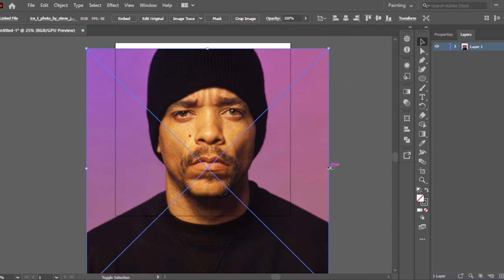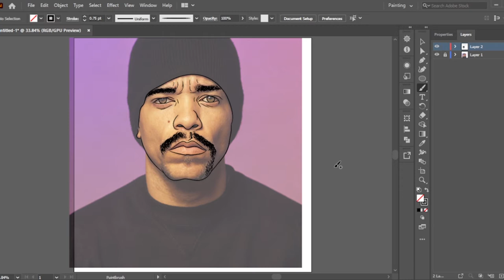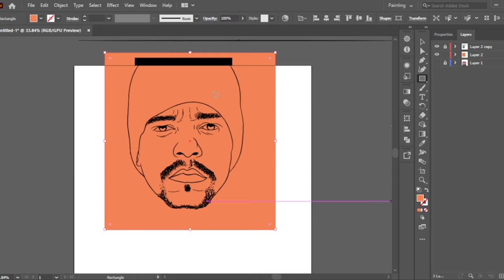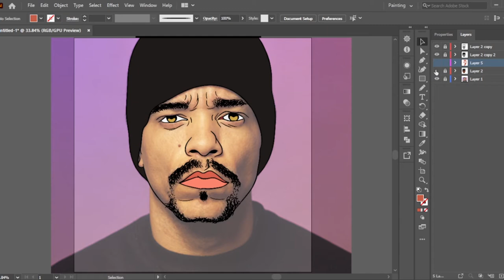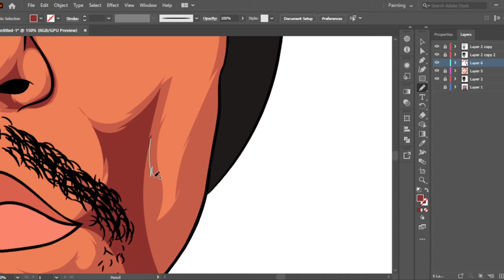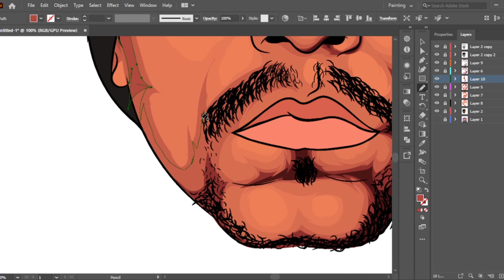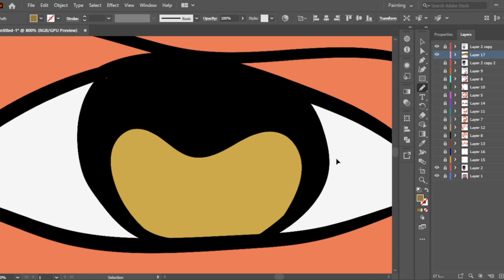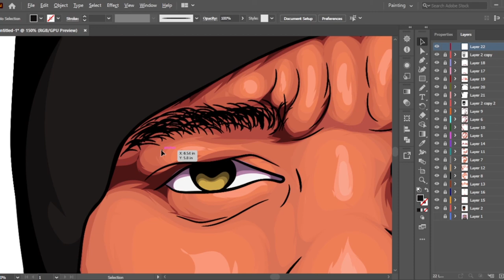How to cartoon yourself//adobe illustrator-ice T